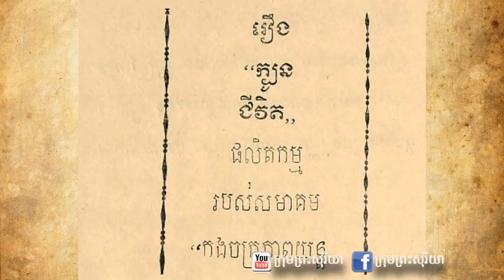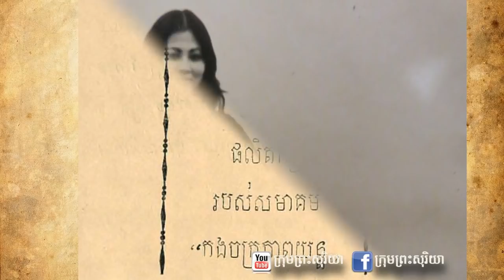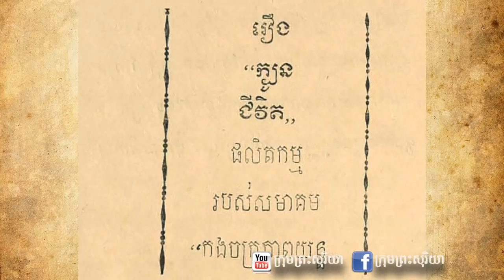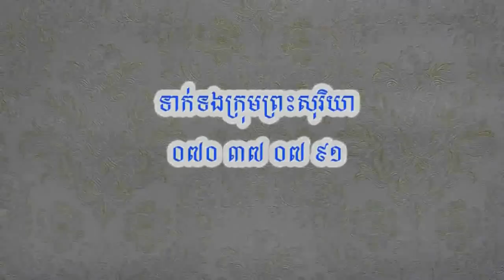ភាពយន្តស-ខ្មៅរឿង ក្បូនជីវិត (១៩៦១) ជាវណ្ណកម្មដ៏ពិសិដ្ឋកាលកម្ពុជាមានភាពយន្តដំបូងៗ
ភាពយន្តរឿង ក្បូនជីវិត (១៩៦១)
ដឹកនាំរឿងដោយ លោក ម៉ក់ ហ៊ូ
ផលិតកម្ម កងចក្រភាពយន្ត
សម្តែងដោយ ឌី សាវ៉េត , ប៉ិច សាលឿន , ម៉ក់ ហ៊ូ , ម៉ម ស៊ីផាន ជាដើម។